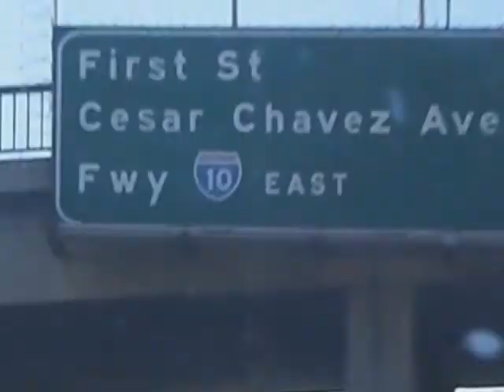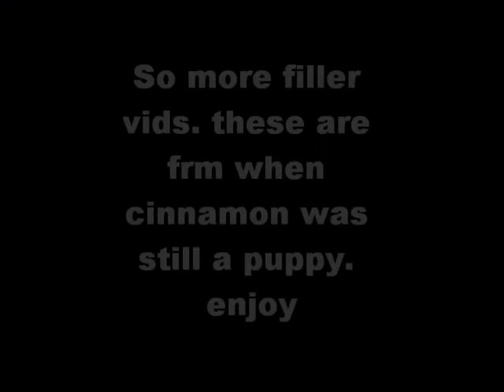Puppies everywhere!! 05.15.10 (day 12)